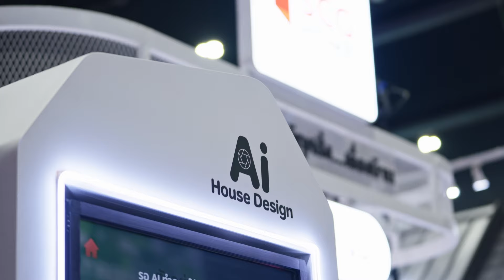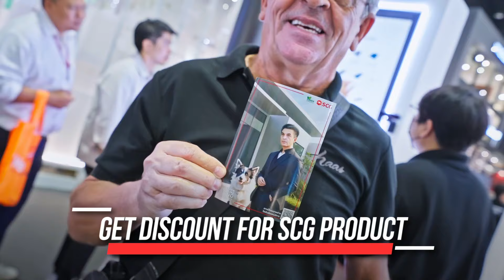AI House Design: สร้างบ้านในฝันอย่างง่ายดายกับ SCG